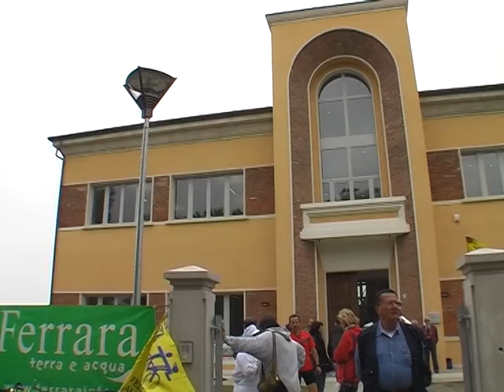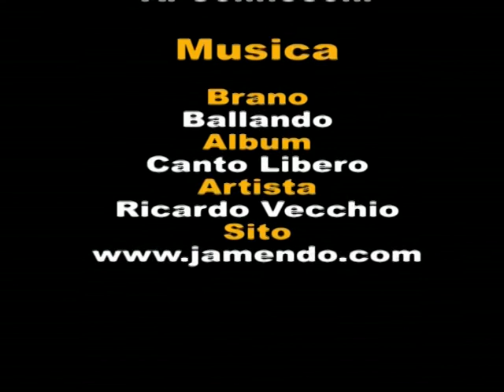Tg Aprile Maggio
Nona e decima edizione del telegiornale di Argenta.